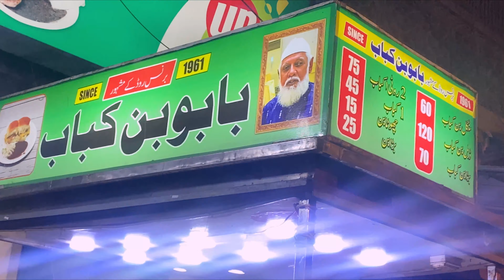CAGE CRICKET VLOG